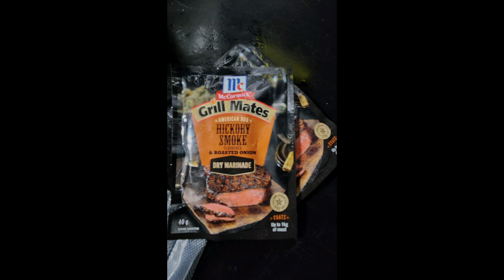Wellington Dam WA. Roof top tents, free camp, 4x4 Toyota FJ Cruiser, Prado and Honda crf 50!